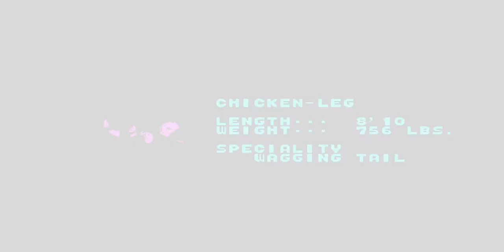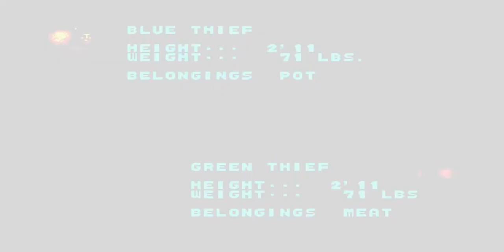Прохождение GOLDEN_AXE Игра на (SEGA Genesis, Mega Drive, SMD) 1989 год eng